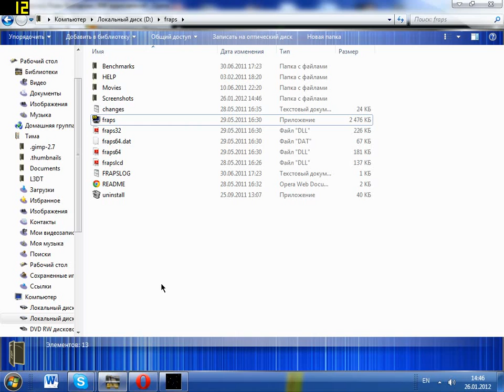shadow for horror